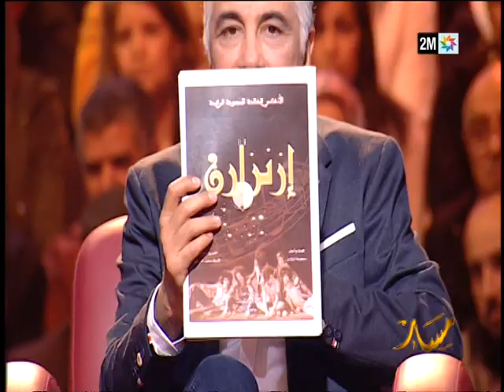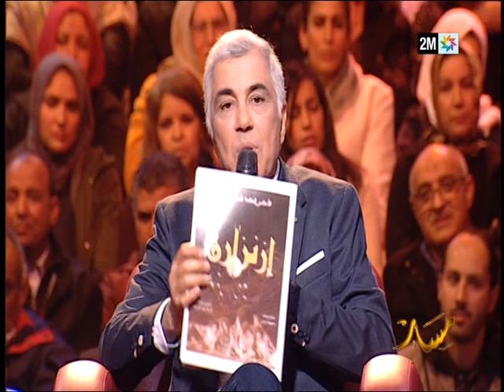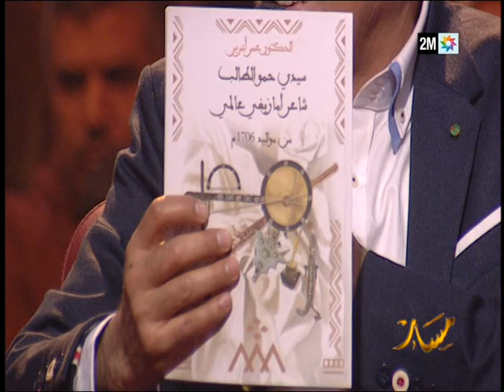مسار ازنزارن كامل بجودة عالية .السبت 20 يناير 2018- الحلقة كاملة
مسار : السبت 20 يناير 2018- الحلقة كاملة
massar izenzaren 2M
igout abdelhadi